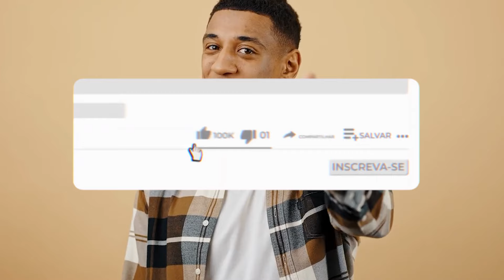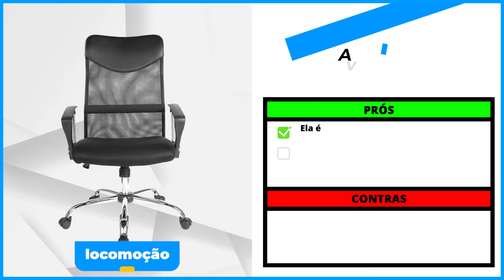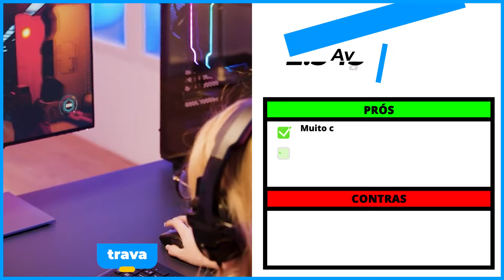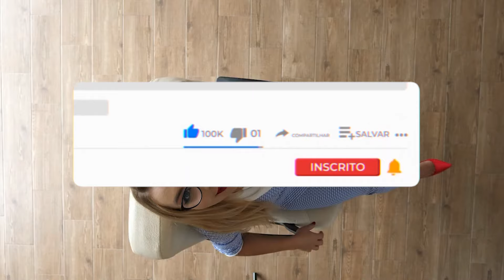As 5 Melhores Cadeira Presidente/ Cadeira Presidente Escritorio Em 2025!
⭐ As 5 Melhores Cadeira Presidente Em 2025!

-- 5) ‎Mymax 25! (Cadeira Barata)

-- 4) Duoffice DU300! (Com Tela Mesh)

-- 3) ErgoDecor Euro! (Cadeira Branca)

-- 2) Moob Filadélfia! (Suporta Até 120kg)

⭐ 1) Max Racer Supreme! (MELHOR CADEIRA)
✅ Max Racer

00:00 Já deixou o seu LIKE?
03:37 Cadeira Presidente Barata
01:32 Cadeira Com Tela Mesh
02:17 Cadeira Presidente Branca
03:16 Cadeira Suporta Até 120kg
04:05 MELHOR CADEIRA PRESIDENTE
05:11 Informações Finais!

🎥 ASSISTA TAMBÉM:

As 5 Melhores Cadeiras Ergonômicas / Cadeiras de Escritório Em 2024!

►►Conclusão:

Qual é a melhor cadeira presidente? Essa é uma dúvida recorrente de todos aqueles que querem comprar uma cadeira presidente.

Qual é a melhor cadeira presidente do mercado atualmente? Essa é uma dúvida recorrente.

Por isso, nós do Comprou Avaliou, fizemos vários testes até chegar na lista das 5 melhores cadeiras presidente do mercado atualmente.

Ainda nesse vídeo, você vai encontrar uma cadeira presidente boa e barata, com tela mesh, que suporta até 120Kg e outros modelos.

► Qual a diferença de cadeira presidente e diretor?

Muito semelhante ao modelo diretor, este tipo de cadeira possui os mesmos ajustes de regulagem de braço e costas, mas um diferencial importante é que recebe encosto para cabeça mais alto, dando mais comodidade.

► O que é cadeira presidencial?

A cadeira de escritório presidente é ergonomicamente projetada para proporcionar suporte adequado à coluna vertebral e promover uma postura correta durante as horas de trabalho.

Em geral, os modelos contam com suporte lombar, ajuste de altura, encosto reclinável e apoio para braços, sendo a maioria ajustável.

cadeira presidente
cadeira escritório presidente
cadeira presidente escritorio
cadeira de escritório presidente
cadeira presidente branca
cadeira presidente ergonômica
cadeira escritorio presidente
cadeira de escritorio presidente
cadeira presidente escritório
cadeira ergonomica presidente
cadeiras presidente
cadeira presidente giratória
cadeira executiva presidente
poltrona presidente
cadeira presidente couro
cadeira de presidente
cadeira giratória presidente
cadeira para escritório presidente
cadeira presidente brizza
cadeira giratória escritório
cadeira escritório giratória
cadeira executiva giratória
cadeira para escritorio confortavel
cadeira de presidente
melhores cadeiras ergonomicas
cadeira presidente prizi
cadeira presidente brizza
cadeira presidente ou gamer

- Mymax 25

Para quem procura por uma Cadeira presidente Boa e Barata, essa, com certeza, deve ser escolhida!

- Duoffice DU300

Se você deseja uma Cadeira Presidente com Tela Mesh, essa é a melhor opção!

- ErgoDecor Euro

Essa é a melhor escolha para quem está em busca de uma Cadeira presidente branca.

- Moob Filadélfia

Se você deseja uma Cadeira que suporta até 120kg, é melhor correr para garantir essa!

- Max Racer Supreme

Agora, se você procura por uma Cadeira Presidente Custo Benefício, essa pode acabar ficando em primeiro lugar na sua lista!